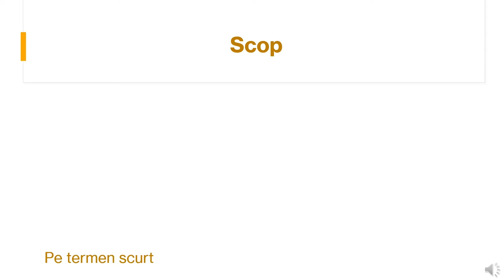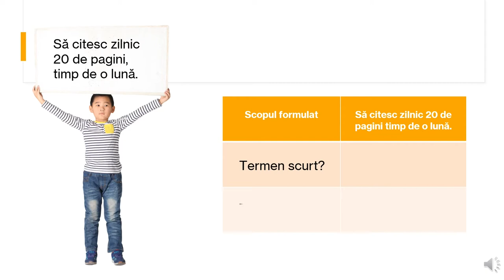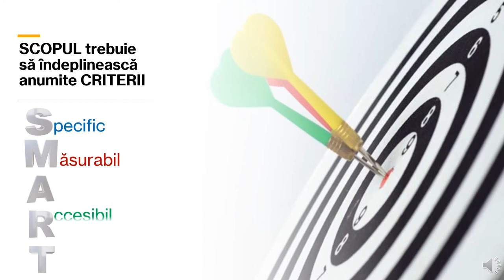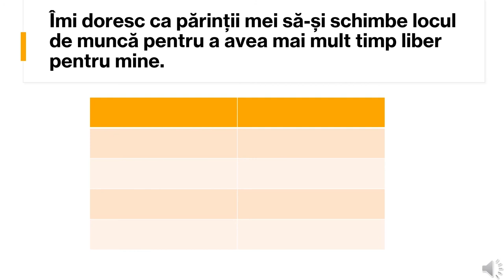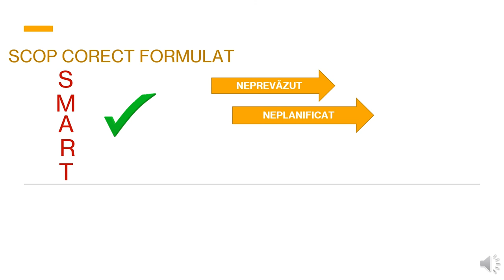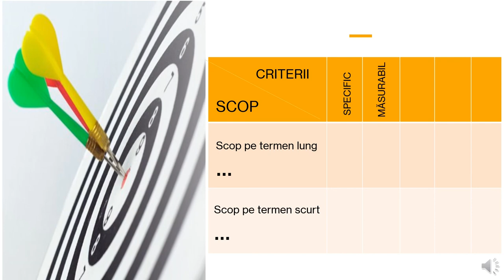Cum să-mi stabilesc corect un scop?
Această resursă a fost creată în vederea dezvoltării competenței specifice vizate.
Scopul resursei:
- Înțelegerea importanței acordate criteriilor care stau la baza formulării unui scop în vederea creșterii șanselor de a atinge ținta propusă
Rezultate așteptate:
- Cunoașterea criteriilor care, incluse în formularea scopului, cresc șansele de a atinge scopul propus;
- Înțelegerea diferenței între un scop corect formulat și unul care nu îndeplinește toate criteriile;
- Formularea unor scopuri personale pe termen lung și termen scurt, respectând criteriile prezentate
Prin utilizarea acestei resurse elevii vor participa la o secvență interactivă, cu sarcini de reflecție individuală a căror răspuns poate fi prezentat la finalul resursei.